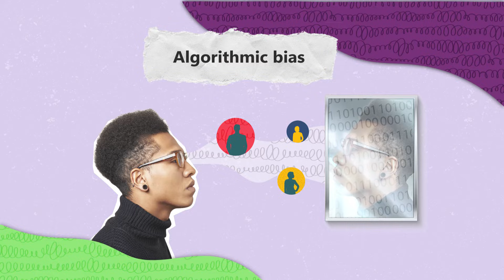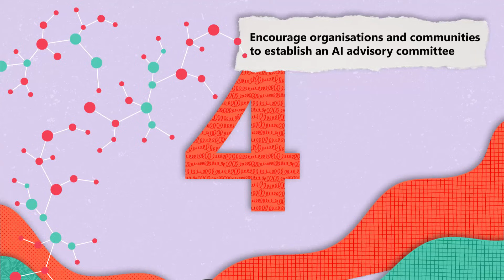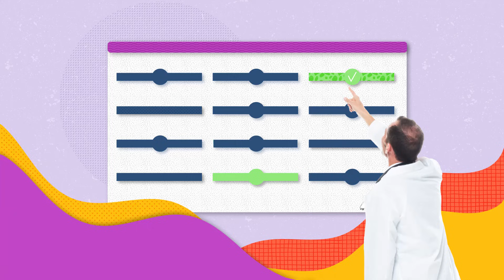Lesson 4_27: The Future of Human-AI Interaction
AI is transforming industries, automating processes, and fostering innovation, but responsible AI development is key to ensuring fairness, privacy, and accountability. This lesson explores how AI can be used ethically, the risks of algorithmic bias, and the importance of transparency in AI decision-making. Learn about Microsoft's Responsible AI Standard and how human-AI interaction can be designed for a positive and equitable future.